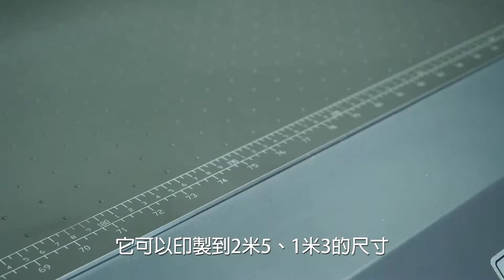RH 2513 UV直噴工業機操作介紹 | 奕昇有限公司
🔥RH 2513 UV直噴工業機🔥 操作介紹

這次我們來到合崧帆布有限公司
合崧主要經營客製化代工、大面積材料印刷🖨
透過RH 2513 UV直噴工業機進行多材質精緻印刷👍

📣RH 2513 UV 產品特色📣
✅印製尺寸 2.5米*1.3米 (四尺半)
✅RH理光噴頭👉印製速度快、成果細緻
✅紅外線偵測器保護噴頭
✅標配3顆噴頭 可加裝光油噴頭打油光效果
✅4處急停開關鈕

📣輕鋼架矽酸鈣板 操作示範📣

1⃣印製對位框線
2⃣放置矽酸鈣板至設備
3⃣開啟吸風平台固定材料
4⃣確認噴頭高度
5⃣開始印製

用RH 2513噴印的成品顏色鮮豔、細節精緻👍
歡迎私訊洽詢賞機🙌

感謝客戶購買奕昇RH 2513 UV直噴工業機
合崧帆布有限公司
📪地址：彰化縣彰化市彰南路四段413巷166之1號